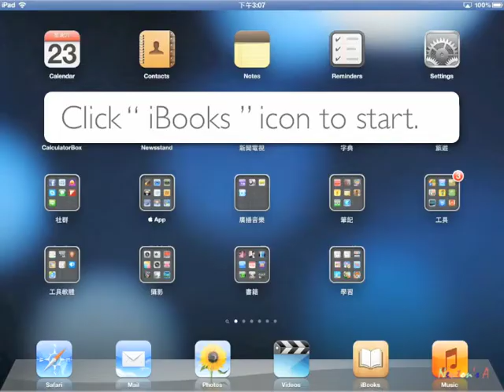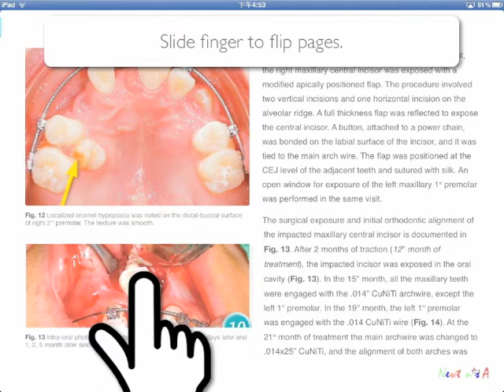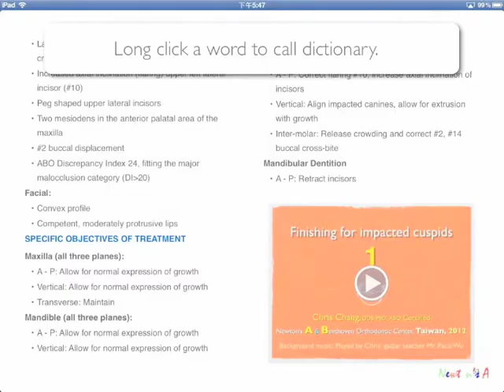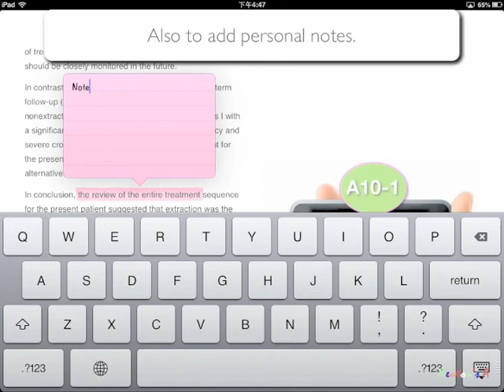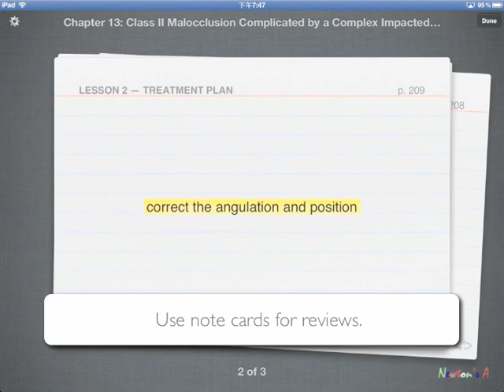iBooks Guide by Newton's A（Eng.）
Chris Chang, DDS., PhD.
　1. ABO-Certified Orthodontist
　2. Publisher, International Journal of Orthodontics & Implantology
　3. Founder, Newton's A & Beethoven Co., Taiwan
　4. Founder, Podcast Encyclopedia in Orthodontics
　5. Author, iAOI Workbook, 3D iBooks Ortho, Jobsology

Let's make 3D Ortho Encyclopedia happen!

 The recently published 3D iBooks Ortho has become one of the most talked about orthodontic educational text even before its official launch on Apple's iBookstore. In addition to conventional text and photos, this e-book incorporated the interactive features of e-learning by adding 3D images and lectures narrated by the authors. This detailed, case-oriented collection of finished cases, judged by the respected ABO standards, is truly first of its kind. Its wide variety of cases, supplemented by clips of surgical procedures, make learning orthodontics easier than ever. One example is the treatment of impaction. This book provides simple and  thorough guidelines to these otherwise complex or deemed unsolvable impaction cases. People just love to learn when it's engaging, practical and effortless.

 Encouraged by the positive feedback I have received about this book, I'd like to take one step further by inviting my colleagues worldwide to share your cases. I hope together we can create the first orthodontic e-encyclopedia for all. For those of you who have read this book, I hope you are inspired to contribute your cases to enrich this clinical collection. By sharing our collective learning and teaching wisdom, we can expand this playground of orthodontics to places beyond our imagination.

 I once read a quote, "there are three kinds of people, those who make things happen, those who watch things happen and those who wonder what's happening." I hope you will join me in making wonderful things happen. Let 3D Ortho Encyclopedia be your best first step!

Chris HN Chang, DDS, PhD, Publisher